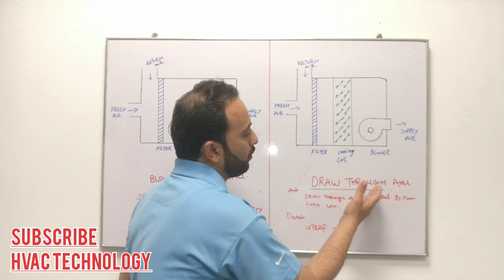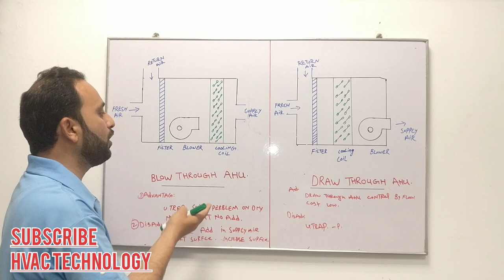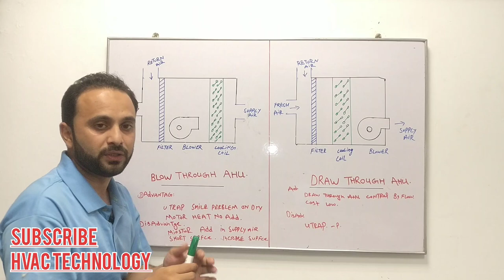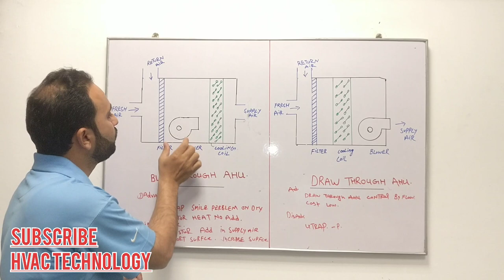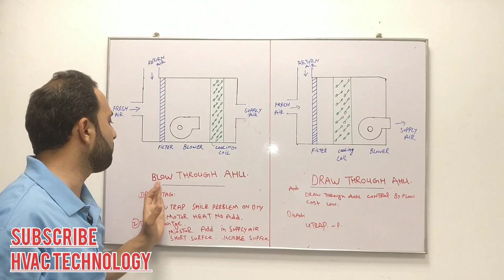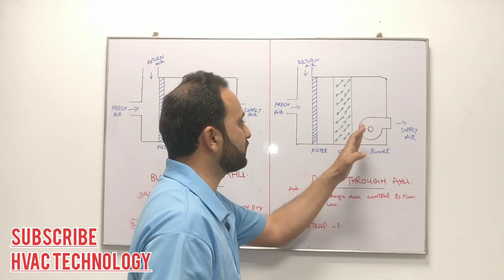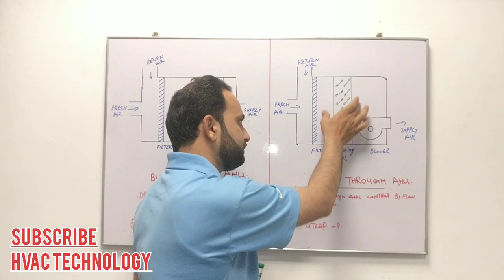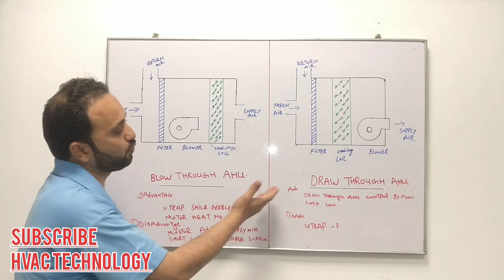What Is Blow Through AHU and Draw Through AHU Related To HVAC in Urdu And Hindi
AHU drain Trap System video